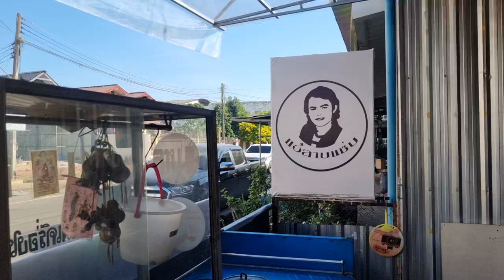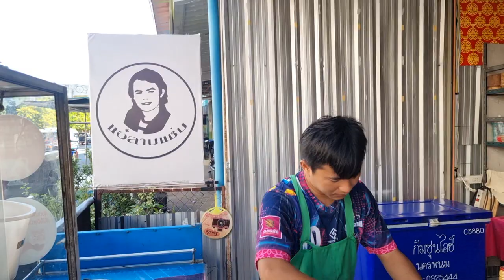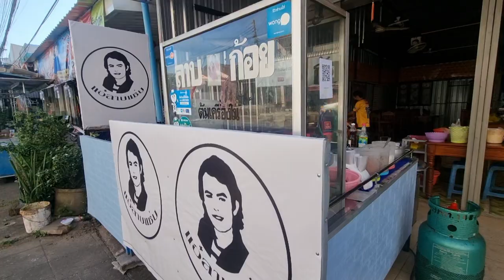ก้อยขมๆ นครพนม ร้าน แอ๋ลาบแซบ